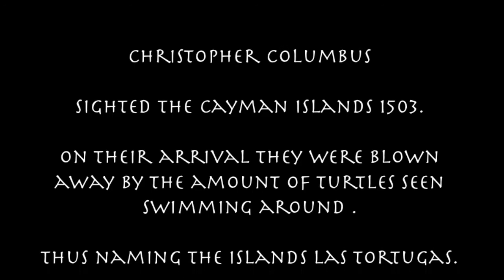Turtle Power, Casaurina Point. Grand Cayman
Fantastic turtle action on a late afternoon dive off the shore of Don Foster Dive Cayman, Casaurina Point.